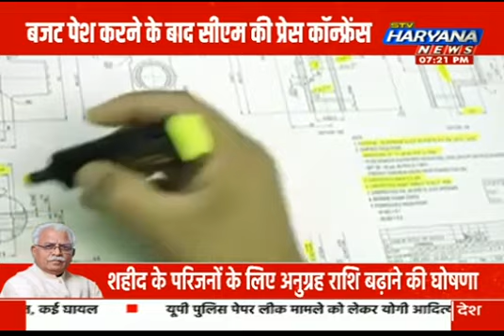बजट पेश करने के बाद सीएम की प्रेस कॉन्फ्रेंस, बजट में हर लर्ग का रखा गया ध्यान